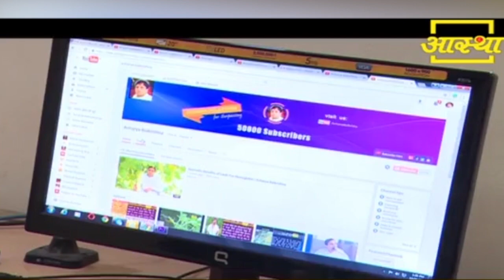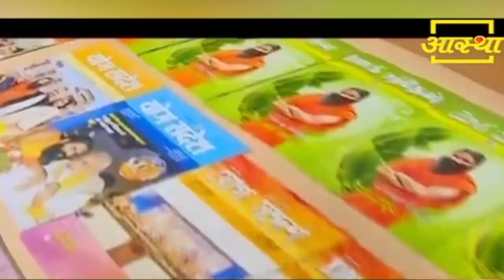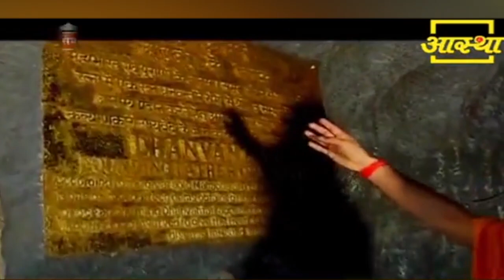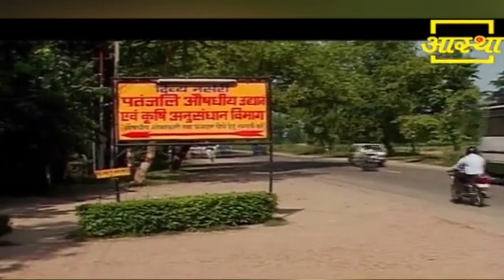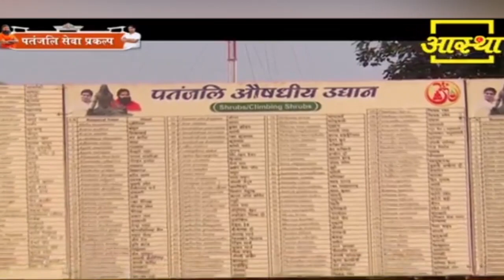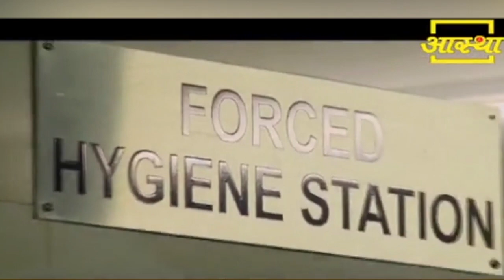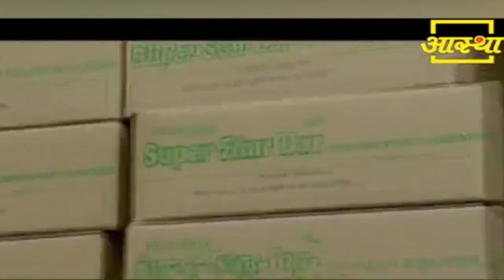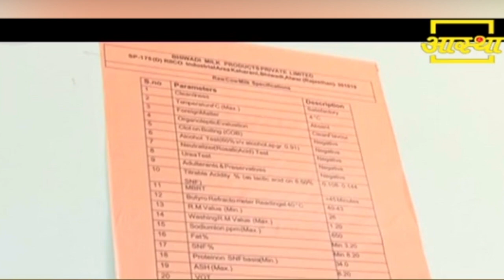पतंजलि सेवा प्रकल्प || Swami Ramdev || 5 January 2021 || Part 5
Patanjali Sewa Prakalp || Swami Ramdev || 5 January 2021 || Part 5